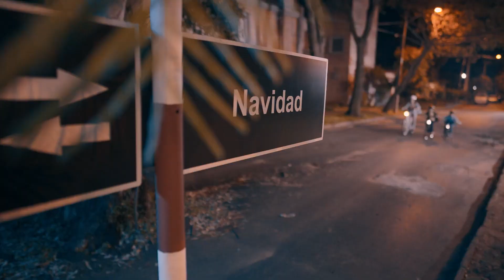PASEO LA GALERIA - La Navidad Es Más De Lo Que Imaginas